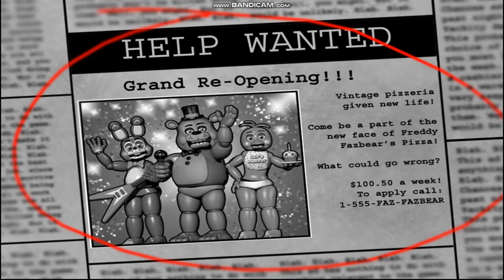Passando da primeira noite dos Brinquedão do Mal 2